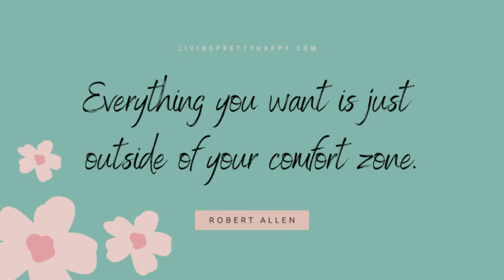Episode 1 - Life With Danie Intro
Full Episode, the intro of what I'm all about.